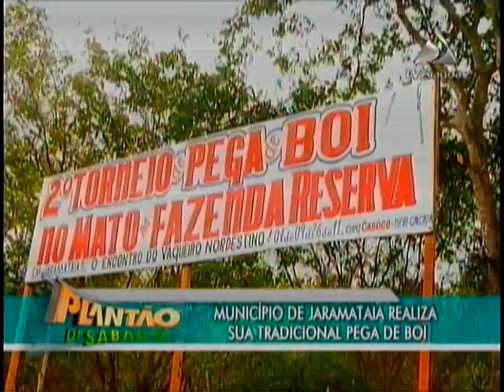O NOVO REPÓRTER DA TV ALAGOAS CARLOS EUGÊNIO SAMPAIO..mpg